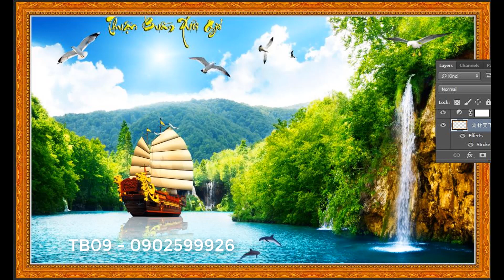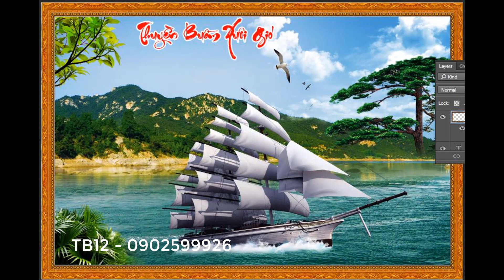TranhThuận Buồm Xuôi Gió-Tranh dán tường HCM - Ý Nghĩa Và Cách Treo -Nội Thất Maria Đặng Nga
NộiThấtMariaĐặngNga noithatmariadangnga kệvivi Nội Thất Maria Đặng Nga,noi that maria dang nga
Xưởng kiếng : A1/59D-Hoàng Phan Thái-Xã Bình Chánh -Huyện Bình Chánh -TP.HCM
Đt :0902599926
– Treo tranh theo ngũ hành: tranh “Thuận buồm xuôi gió” vẽ thuyền buồm lướt trên mặt biển nên được cho là có ngũ hành thuộc Thủy, do đó loại tranh này hợp nhất với những người có ngũ hành thuộc Mộc. Những người mệnh Kim cũng thích hợp treo loại tranh này để cầu mọi việc hanh thông, công việc suôn sẻ. Ngược lại, những ai mệnh Hỏa thì không nên sử dụng tranh này,vì có thể sẽ mang lại vận xấu, những điều không may.

– Treo tranh theo hướng nhà: bức tranh thuộc Thủy nên nếu treo ở hướng Bắc sẽ giúp kích hoạt năng lượng Thủy, giúp chủ nhà tăng khả năng lãnh đạo, tổ chức. Nếu treo ở hướng Đông sẽ giúp kích hoạt năng lượng Mộc, điều hòa nguồn năng lượng, tăng thêm các năng lượng tốt và giảm năng lượng xấu.

– Treo tranh theo tuổi: tranh “Thuận buồm xuôi gió” được cho là rất thích hợp với người tuổi Tuất. Một số tuổi khác như Nhâm Ngọ (1942), Kỷ Hợi (1959), Nhâm Tý (1972),… cũng hợp với tranh này.

– Chọn kích thước tranh: gia chủ không nên vì thích phô trương mà chọn tranh quá lớn so với diện tích ngôi nhà. Theo đó, kích thước tranh nên tương xứng với không gian, diện tích phòng, khoảng trống tường treo tranh.

– Chọn màu sắc của bức tranh: nếu treo trong phòng khách, nên chọn màu sắc tranh tương đồng, cùng tone với màu nội thất như gối tựa hoặc sofa. Nếu muốn tạo điểm nhấn cho không gian, bạn có thể chọn tranh có gam màu nổi bật. Ngoài ra, không nên chọn những bức tranh có màu sắc u ám, vẽ sóng biển cuồn cuộn, vẽ con thuyền tròng trành trong bão…

– Không nên treo tranh “Thuận buồm xuôi gió” ở phòng ngủ vì có thể gây khó ngủ, không tốt cho tinh thần và sức khỏe của gia chủ.

– Không nên treo tranh “Thuận buồm xuôi gió” ở hướng Nam vì hướng Nam thuộc Hỏa, xung khắc với ngũ hành của tranh và gây bất lợi cho con đường sự nghiệp của gia chủ.

Trên đây là những kiến thức liên quan đến bức tranh “Thuận buồm xuôi gió”. Để tranh mang lại ý nghĩa phong thủy tốt, gia chủ nên tham khảo những lưu ý nói trên